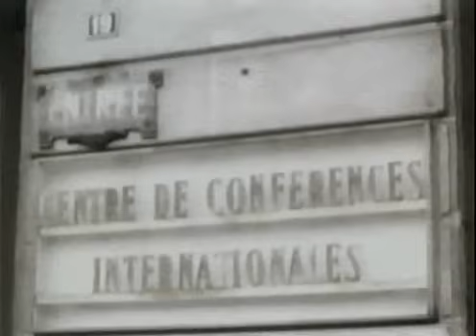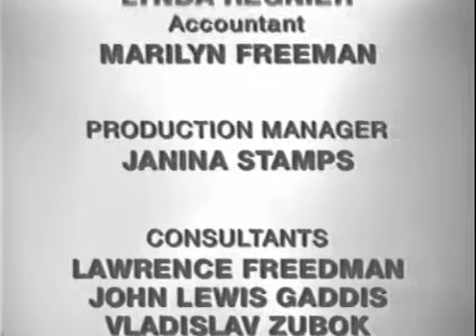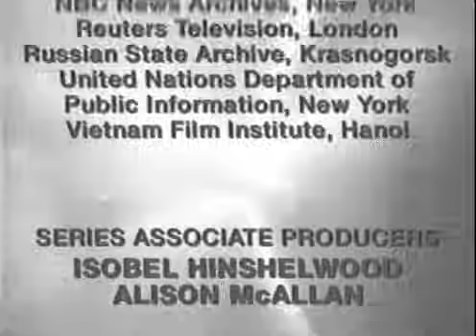Cold War - Vietnam [E11/24]